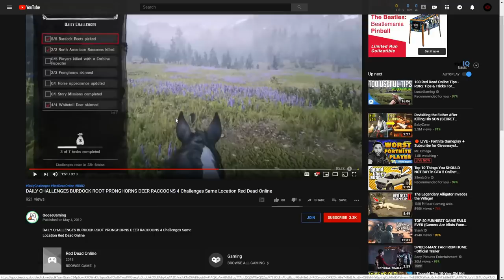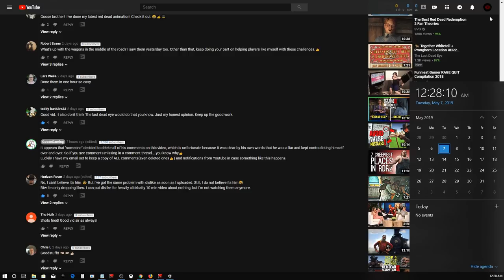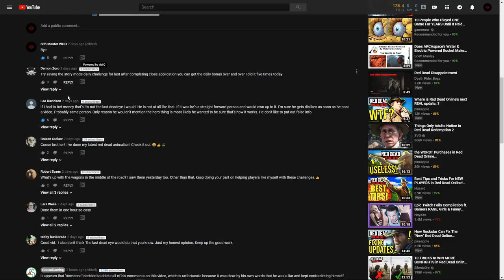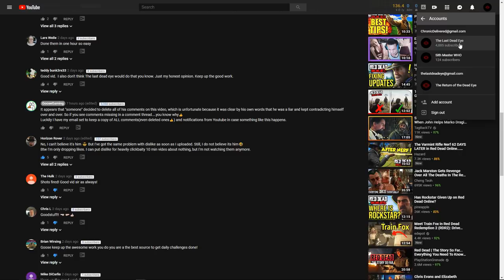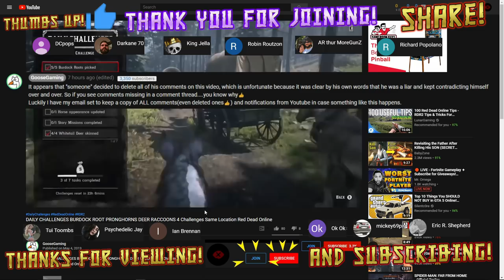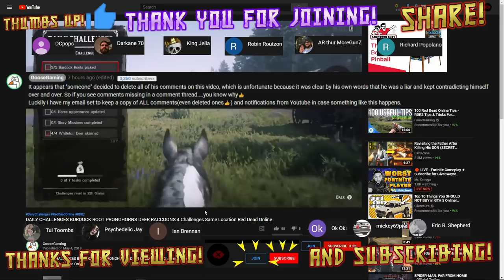YouTuber 👿 GooseGaming Slanders 😇 Me with Lies Then Gets Caught Red Handed in More Slanderous Lies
It is quite sad that I have to make this video, I am sorry to bring this to you all, but I need to defend myself and show the truth of the situation here.

This whole thing is childish, I tried to talk to him man to man and then he started twisting my words around, putting words in my mouth and calling me a liar.  He's making the accusation not me, this video is no accusations, I'm just showing you evidence, proof he's a liar, that's all I'm doing here, I don't read his comments and "interpret their meaning to my own purposes", I just show you the evidence.

I am only defending myself from this attack, I am not saying I made a video first, I'm not saying my videos are better than his, he's the one saying all these things, not me, that kind of shit is beyond petty.

When he claims I lied he is twisting things around, what he claims I lied about was when I said "I don't know if I even knew about your channel back when daily challenges started", which is just another way of saying I don't remember back then who's video I was watching and when.  Can you tell me when you watched some off the wall video 2 months ago and who made it? Probably not, if so you have an exceptional memory in my opinion. I thought we were having a conversation like adults when I said it, I didn't realize he was going to twist my words into something else or I wouldn't have even bothered talking to him in the first place.  He takes that statement and turns it into me saying "I did not watch you back then" which is not at all what I said, then goes on to present proof that I did know about him as if I am a liar, when I never said I didn't watch him, I just said I couldn't remember if I did, how can I be a liar if I never even said what he says I said, his comprehension is all twisted up.  I tried once again to explain to him he misunderstood my statement but he was too irate to listen.

After going back and seeing I gave his videos some thumbs up in my like history, yeah I can see now that I did watch him some then, but was I subscribed? Again, I have no idea, but really, what does it matter?  Again, it's more petty childish bullshit.

He twists my words to call me a liar, he deletes my messages then claims it was me doing it, to cover up logical argument against his ignorant slanderous ranting. You can clearly see in this video he blocked me and then lied to his channel about me, I'm not bickering with him, there's no point to it, he's an irrational child who'll just take what I say and try and twist it into some false reality to come back at me with some other twisted nonsense, I'm sorry if it's not clear to you that I'm a victim here just trying to defend myself.

As for the whole thing about the burdock root, I released a video with my sources, clearly stating why I knew burdock root was coming, before I released the video about it coming.  The video clearly stated how it was alphabetical order.  The following day is when he attacked me in his video and he followed up in comments to say it was not in alphabetical order, that he had a different pattern he noticed and was working off of, which is fine and dandy, more power to him.  So then why is he attacking me for it? Especially so if I have sources in the video from 6 weeks prior to him even mentioning a pattern!

As for his accusation that I have been giving him thumbs downs, I've had the same problem he's had, I would never do what he is accusing me of doing, some asshole is going around giving many RDR2 creators thumbs down when their video's drop, I was disgusted by this accusation more than any other, to think someone would think I'd do that, really disturbed me, I was subbed to him on 2 accounts and had given numerous thumbs up to his videos in the past, I still have them with thumbs up too, you can see in my like history, it's public and as you know you can't give a thumbs up and a thumbs down at the same time, so obviously I'm not giving him a thumbs down.

I don't even want to bring my arguments on these topics to my channel, it's all childish nonsense, he needs to just grow up, my only thing here is I had cold hard evidence to show he has taken malicious action to ban me and then lie and say I deleted my comments, to show he has and will lie about me as well as take action to back his lies up, that is all this video is about, it's not about all that other childish nonsense he's caught up on.